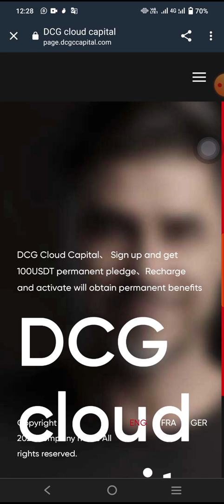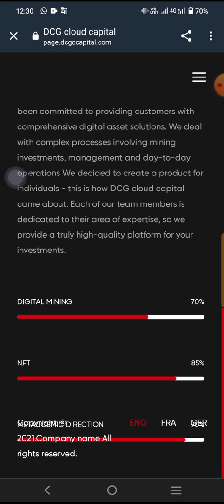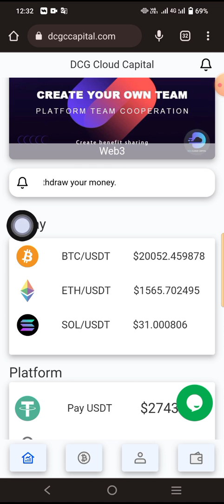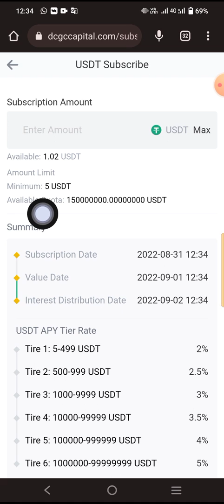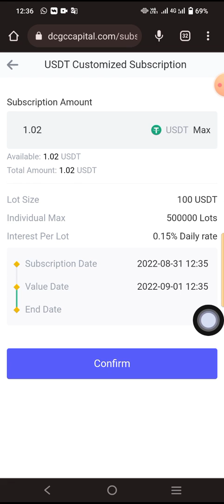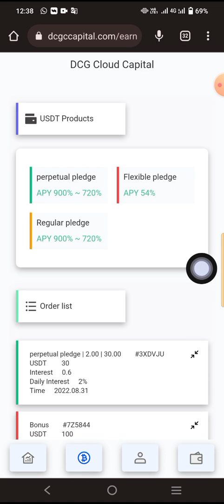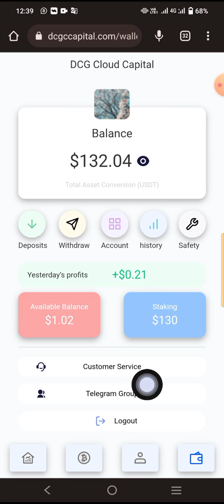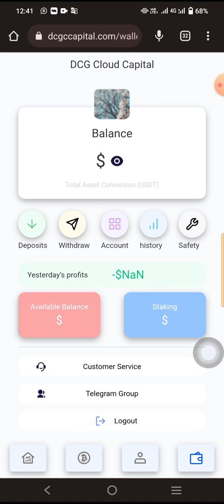Register to give 100USDT, activate 100USDT to obtain permanent income | 9 years old Platform 2022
🔴 My  Earning Groups 🔴

⚠️Leave this website⚠️

Level 1 users recharge, get 5% reward
Level 2 users recharge, get 3% reward
Level 3 users recharge, get 2% reward
The stronger the team, the more profit!

📌business cooperation   📌

. . . . . . .  And. . . . . . . . . .

. . . . . . .. 🤗Thanks🤗. . . . ..

Always do your own research and invest Wisely According to your own findings and personal judgment.

Technical Zeeshan Atoz